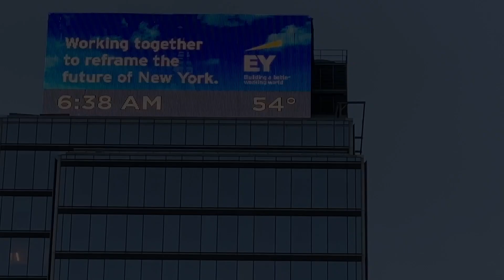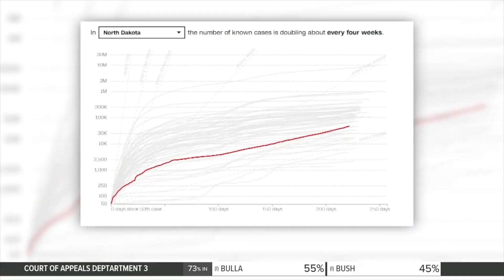2020 11 06 Update Covid 19 Daily Numbers, News & Commentary (and Chapo!)